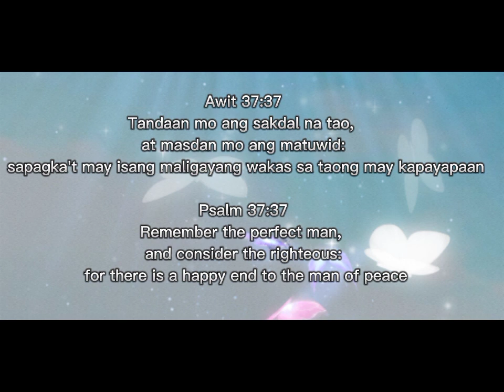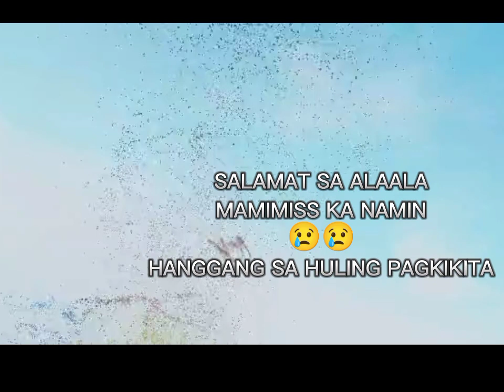Memory Tribute To Marietta (MAYET) Manalo